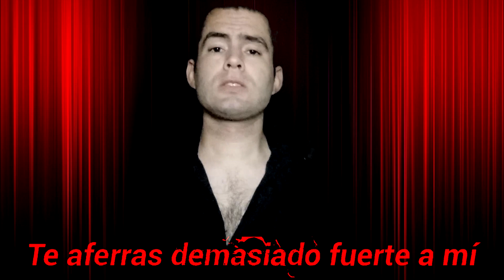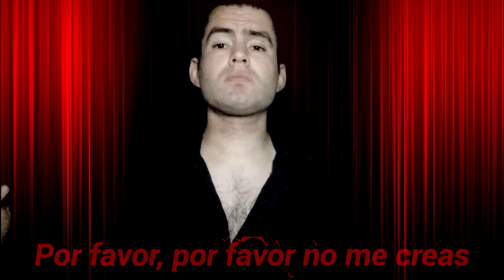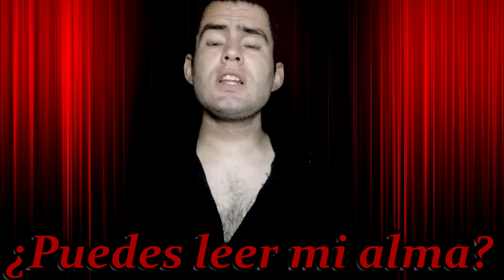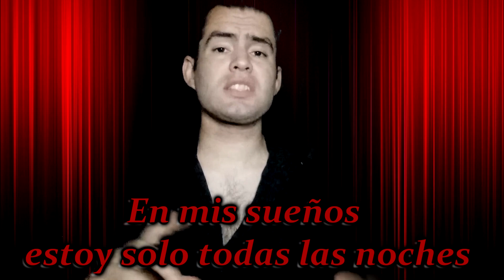Bifröst - Seelenschmerz (Blutengel Cover)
Nos enorgullecemos de presentar nuestra versión única de 'Seelenschmerz', una canción originalmente interpretada por la icónica banda alemana Blutengel. Nuestra interpretación lleva la esencia gótica y oscura de la canción original, pero con un toque distintivo que seguramente te cautivará.

En esta versión, hemos trabajado arduamente para mantener la emotividad y la profundidad de la letra, mientras añadimos nuestra propia energía y pasión. Creemos que 'Seelenschmerz' es una canción que habla al alma, y esperamos que nuestra versión te haga sentir la misma intensidad y emoción.

¡Gracias por tu apoyo y por ser parte de la familia Bifröst Metal Argentina!